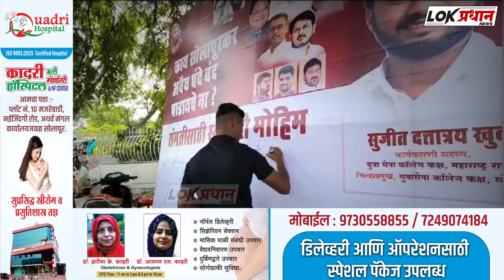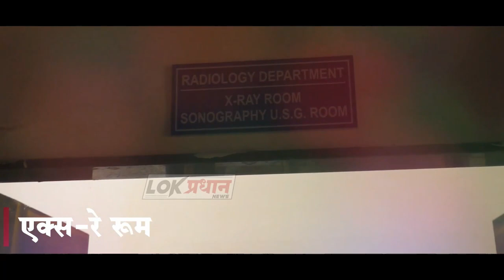अवैध धंदे बंद नाही झाल्यास युवा सेना घालणार पोलीस आयुक्तालय समोर जागरण गोंधळ सुजीत खुर्द